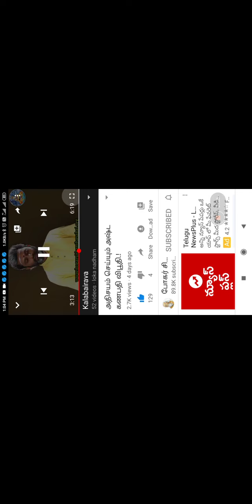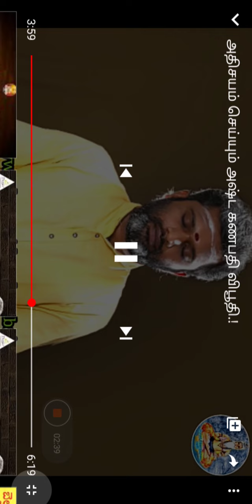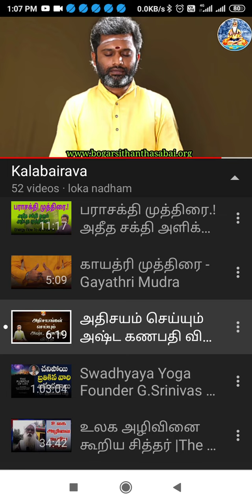Bogar mudra dyanam, ganesh mantra